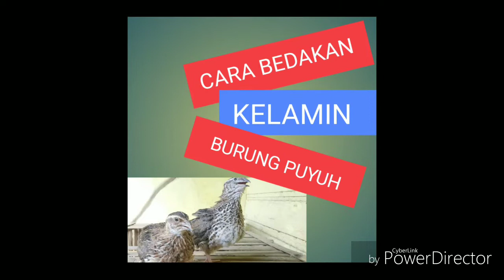Cara membedakan puyuh jantan dan betina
Tips cara membedakan kelamin burung puyuh pejantan dan burung puyuh betina dengan mudah..